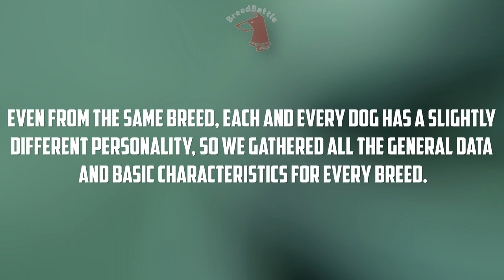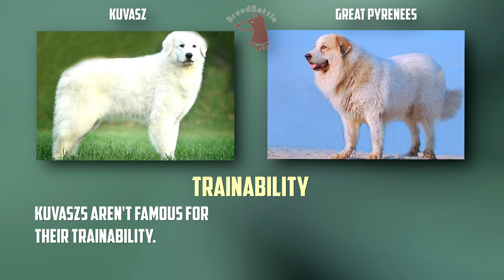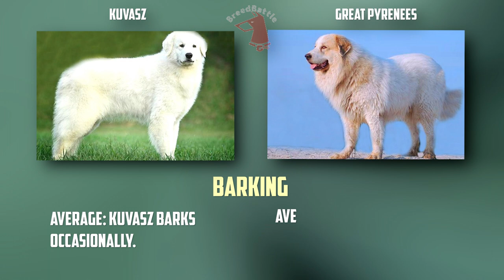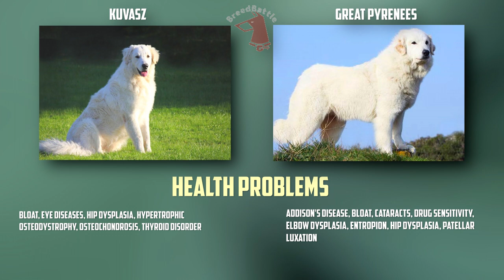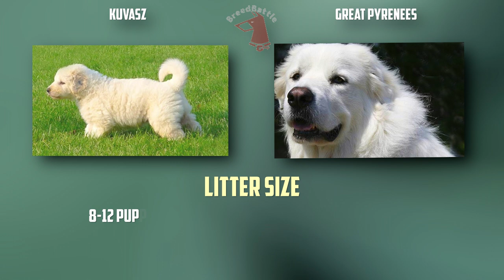Kuvasz VS Great Pyrenees - Breed Comparison - Great Pyrenees and Kuvasz Differences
Today we will compare 2 breeds: Kuvasz and Great Pyrenees.
Differences between Great Pyrenees and Kuvasz.
Breed Comparison.
Timecode:
00:00:07 - Comparison Overview
00:00:40 - Appearance & Care
00:01:35 - Characteristics
00:03:22 - Good With...
00:04:18 - Health Factors
00:05:25 - Reproducibility